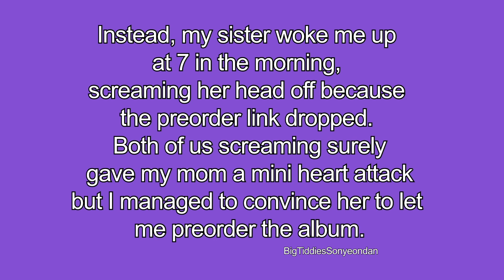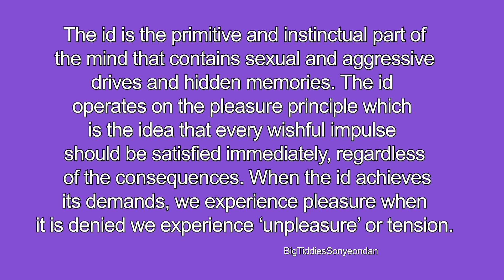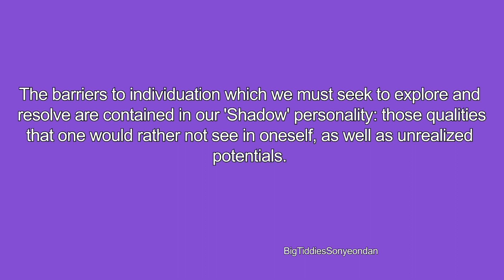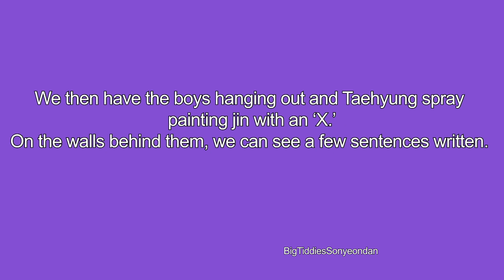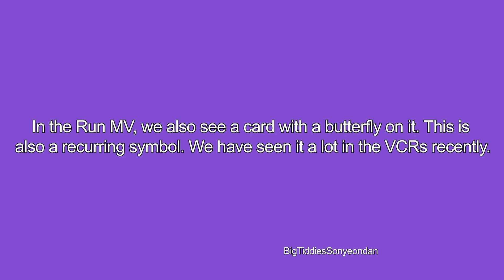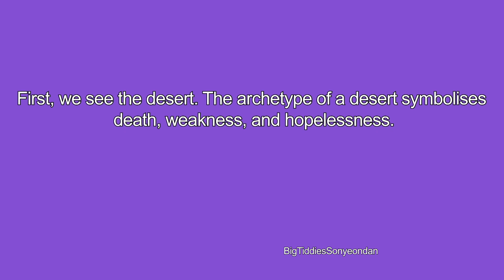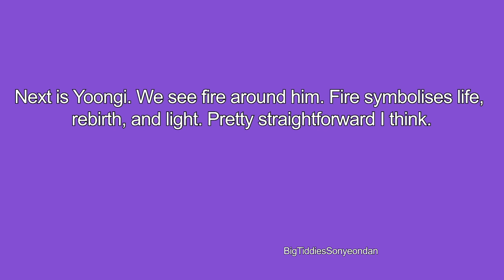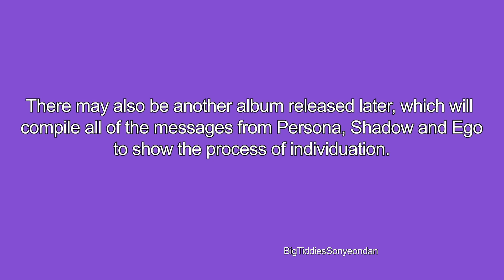BTS MOTS7 COMEBACK MAP ANALYSIS AND THEORIES!! HYYH ERA? TRANSFORMATION?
Hi everyone, so the shadow cb trailer came out like 10 seconds ago and I am in love. I will be posting about it in a bit. For now, here's a video on my theories after seeing the cb map!